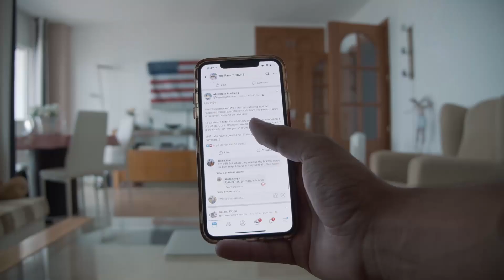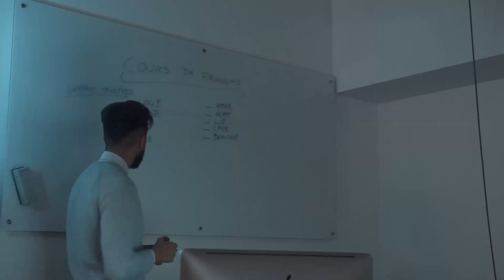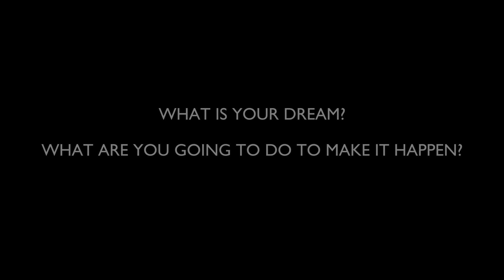THIS IS MY DREAM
What’s your dream? And what are you going to do about it to make it happen?

The best year of my life finally comes to an end. After a year of travelling all around while meeting new people, I now realize how privileged I am to have this life. Even though I'm not at the point I want to be, this year I moved closer to make my dream come true. Last year my life changed in a way I never thought was possible. Now I am discovering a new country every month while making a lot of incredible friends, seeing new things and experiencing new cultures and adventures.

DO THE SAME. Get out of your comfort zone and tell your story, doesn’t matter what it is and how you tell it. People will connect with you if you show your true self. That's the inspiration and message behind this video.

I know. It's mid-February and I'm just posting this, it's for good reason, I am carrying on chasing my dreams and I've been capturing all of it on camera. So much time and work went into making this video, so let me know what you think. Any feedback is very much appreciated. If you've enjoyed this one, make sure to share it with friends.
Much love!

Thanks to everyone who has supported me throughout the past year.
Special thanks to @Mdahrouch on helping creating this video.